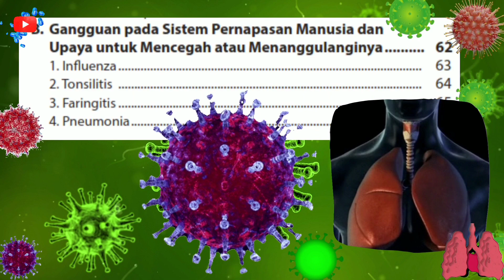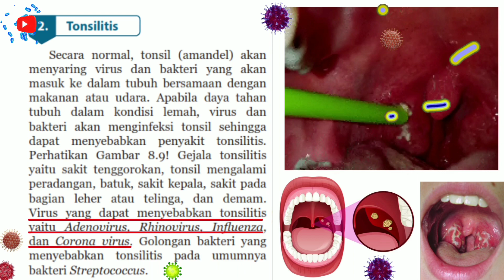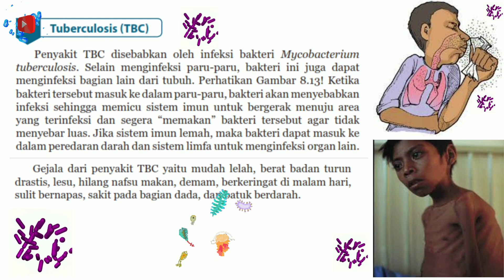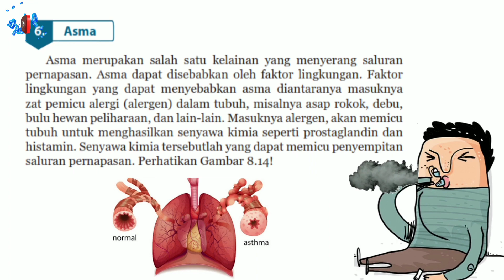VIRUS CORONA SUDAH DIPELAJARI SEJAK DULU MEWABAHNYA SEKARANG || IPA KELAS 8 || SISTEM PERNAFASAN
Bismillah
Virus Korona ternyata sudah sejak lama dipelajari pada pelajaran IPA yaitu di BAB 8 materi Sistem Pernafasan dan baru mewabah dengan varian baru Covid-19 ditahun 2019 akhir.
Bagaimana Penjelasannya Silahkan disimak.
Terimakasih buat yang telah menonton semoga diberikan kesehatan dan rezeki yang melimpah, Amin.